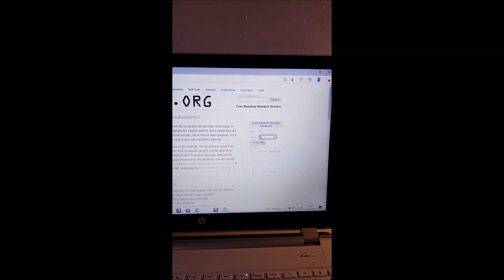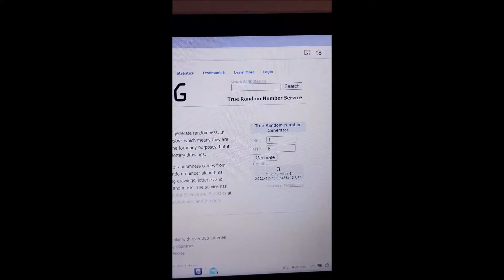[Résulta] Petit concours!🎅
🤩[DÉROULE MOI ]

Remise de 5$ pour 40$ d'achat

scrap05OFF

Code: le scrap d'amélie01
Montant: Plus de $59 moins $6.
Durée: Du 29/11/2021 au 30/11/2022

Les doigts de Fées🌸
kraft gommé: